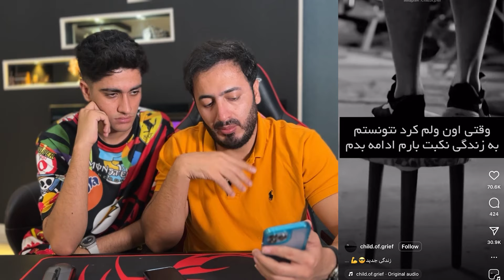چرت و پرت ترین ویدیو های جهان 😂 تو اکسپلور چه خبره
بچه ها لایک و کامنت یادتون نره💙
زنگولرو بزنید تا از آپلود ها باخبر باشید 🔥